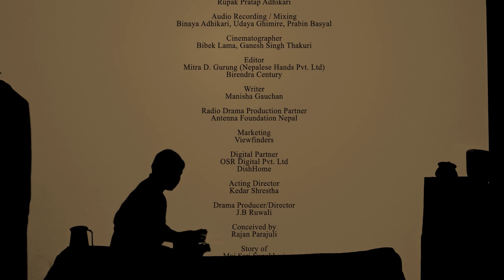JUNIMAYA KO KATHA "जुनी मायाको कथा" || Episode 73 || Shadow Video || Roshani Syangbo, Kiran Chamling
Population Media Nepal Presents

JUNIMAYA KO KATHA "जुनी मायाको कथा"

Artists:

Radio Drama Artist:
Roshani Syangbo (Junimaya)
Kiran Chamling (Sukman)
Rusha Thapa (Karuna)
Saraswati Diwan (Namuna)
Ranjana Oli (Shanti)
Kabita Ale (Fulmaya)
Anjana Sharma Tamang (Indira)
Buddhi Tamang (Pahalman)
Ambika Pradhan (Lali)
Dinesh Lepchha (Nakul)
Anil Subba (Prashant)
Saurabh Dhakal (Sojan)
Indrajeet Chaulagain (Man bahadur)
Jiten Tamang (Gangey)

Shadow Play Artist:
Roshani Syangbo
Kiran Chamling
Rusha Thapa
Manju Maharjan
Prasansha Shiwakoti
Radha Shrestha
Sangita Thapa
Siman Khadka
Laxmi Pandey
Saksham Maharjan
Pratik Raj Ghimire
Subodh Ruwali
Rupak Pratap Adhikari
Kedar Shrestha

Gaffer: Suraj Gaire
Art Director: Arbin Subba
Asst. Art Director: Shankar Bhandari
Production Controller: Rupak Pratap Adhikari
Audio Recording / Mixing: Binaya Adhikari, Udaya Ghimire, Prabin Basyal
Cinematographer: Bibek Lama, Ganesh Singh Thakuri
Edit: Mitra D. Gurung - Nepalese Hands Pvt. Ltd.
Writer: Manisha Gautam
Radio Drama Production Partner: Antenna Foundation Nepal
Marketing: Viewfinders
Digital Partner: OSR Digital, Dish Home
Acting Director: Kedar Shrestha
Drama Production / Director: J. B. Ruwali
Conceived By: Rajan Parajuli
Story Of: Mai Sari Sunakhari
Production Media Center: Nepal